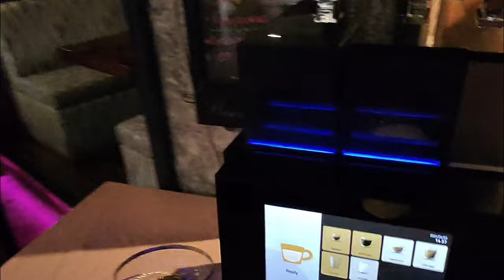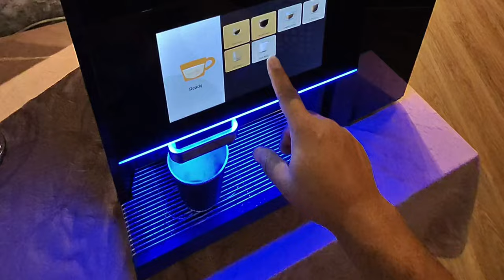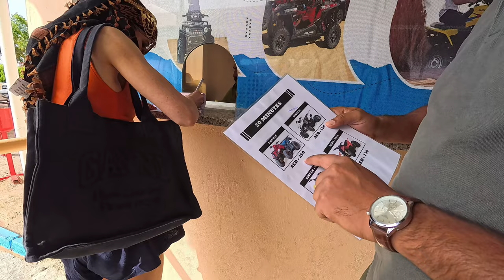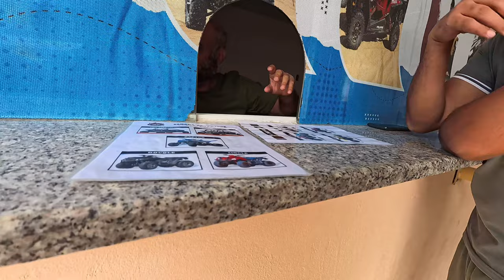Experience the RUSH of Quad Biking On The Dunes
Quad Biking and Dune Bashing in Part 3. We're ripping up the desert on our journey 'ONLY IN DUBAI'.

In this travel series, we share our going back to Dubai adventure. From the bustling city life to the breathtaking views, Dubai has a way of leaving a lasting impact on everyone who visits. If you're considering a trip to Dubai, this series will show you why it's a destination like no other.